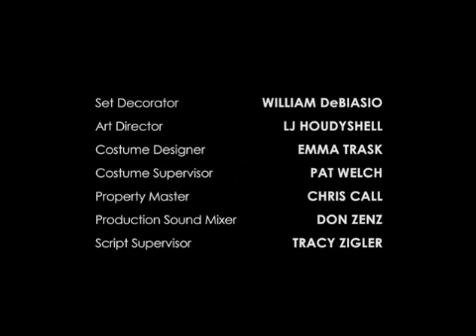Mon film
Katie & cie